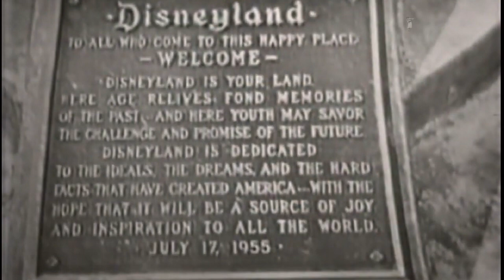Chim Chim Cher-ee & When You Wish Upon a Star (Disneyland's 30th Anniversary, 1985) - Julie Andrews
Julie was part of a lot of hosts for Disney's TV special "Disneyland celebrates their 30th Anniversary" in 1985.

The video is a mix of @willyjay and @SamsDisneyDiary.